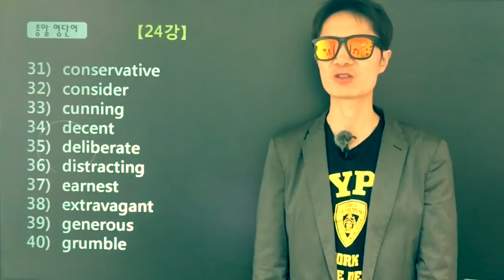[단어암기] 단순한 방법이 최고의 방법입니다